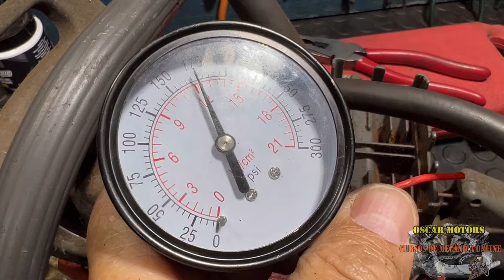Motosserra Italiana Vai Voltar a Ativa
Olá galerinha. Italia sempre se destacou pela sua industria e na área de motosserras não poderia ser diferente, hoje vou apresentar uma máquina fabricada em esse pais, é uma marca bem antiga e que produz motosserras e roçadeiras de boa qualidade.